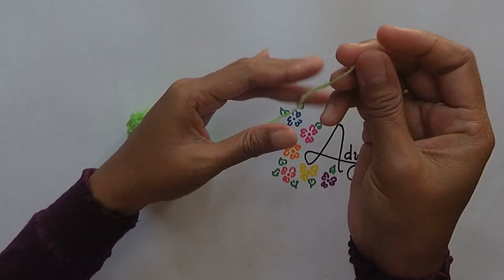Woolen Flower Making Idea Using Fingers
Woolen Flowers Making Idea With Fingers

Haii semuanyaaa...!!
kembali lagi dengan kreasi benang wol.

Selamat berkreasi..!!